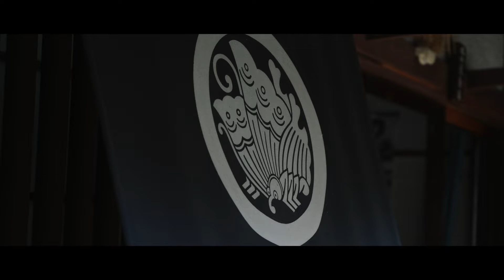Sanuki starch dyed textile Okawahara Dye Studio Co.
"Sanuki Starch Dyed Textile" is a traditional craft that has been passed down since the Edo period in Kagawa Prefecture, Japan. Kagawa Prefecture faces the Seto Inland Sea, and the mild climate makes it suitable for dyeing. Sanuki Starch Dyed Textile is a technique using glue made from glutinous rice.This method prevents the dye from coloring the fabric where the glue is placed, and it's characterized by it's vivid colors.The tsutsugaki lines are drawn by squeezing the glue onto the fabric through a paper bag tube. This allows the artist to draw free-hand on the cloth directly, and creates a warm and tastefully dyed product.

Produced by: Pon&Con Kikaku Inc.
Created by: Newmark Inc.